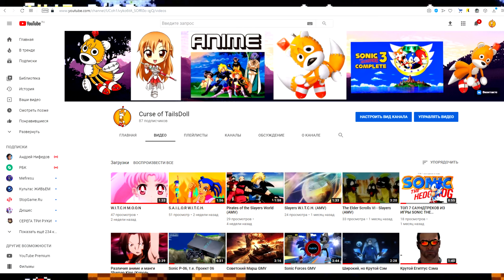Новогодний Подкаст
Вот и заканчивается 2020 год. Время подводить итоги и строить планы на будущее.